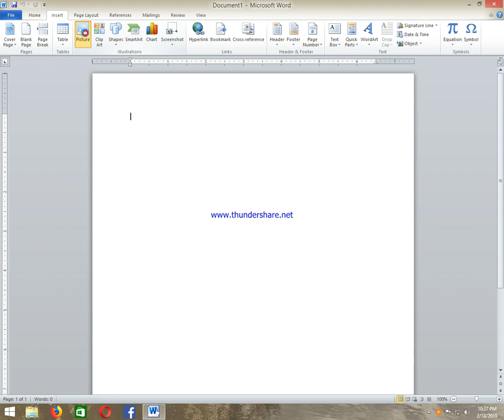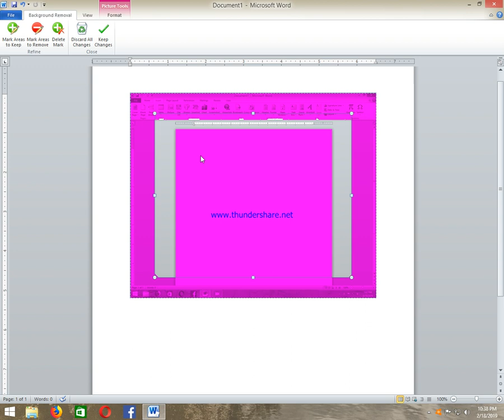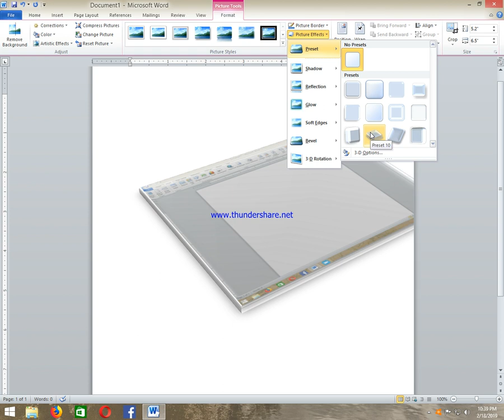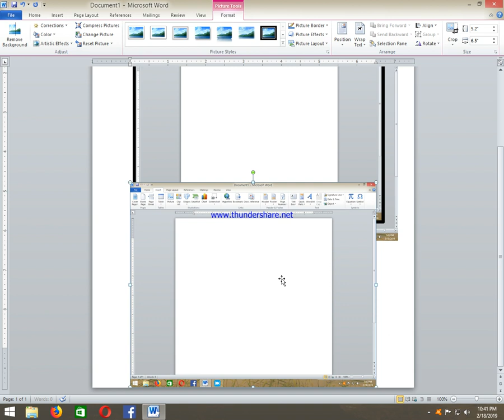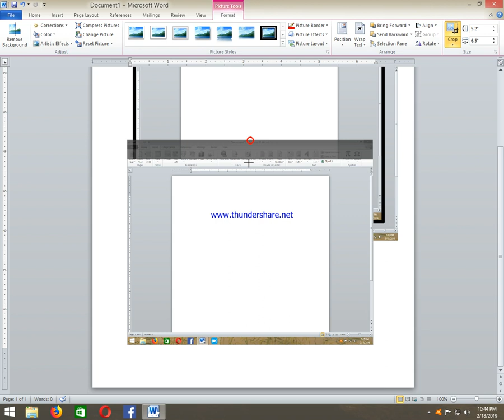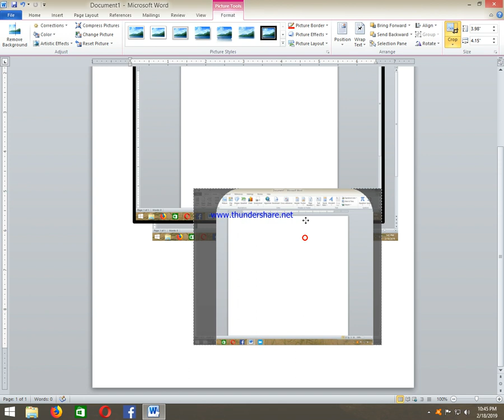Nuwan Word Insert Picture